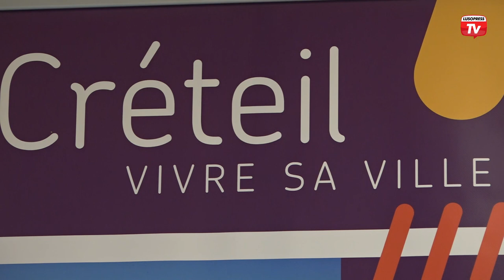Mairie de Créteil destacou a performance do Créteil Lusitanos com entrega de medalhas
No salão nobre da Mairie de Créteil decorreu uma cerimónia de entrega de medalhas aos atletas que representam o município em diferentes modalidades desportivas. O momento juntou vários atletas que se destacaram pelas suas performances ao longo do ano. Uma homenagem dirigida por Laurent Cathala, Maire de Créteil, para quem o desporto é importante para a vida do município.

Com vários convidados, destaque para a presença da equipa de futebol Créteil Lusitanos, que se destacou pela subida de divisão, tendo sido o campeão da National 2.